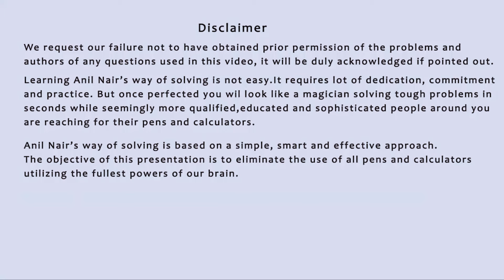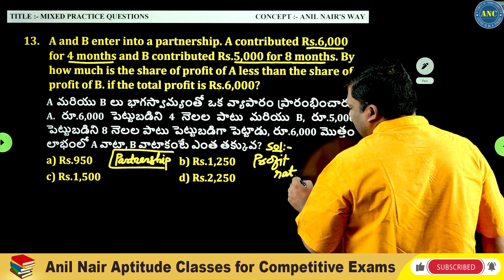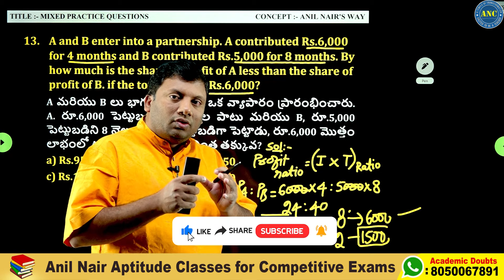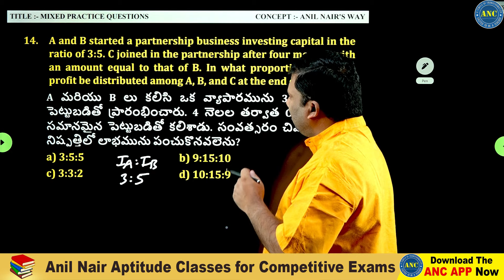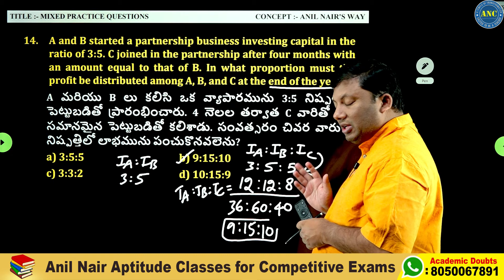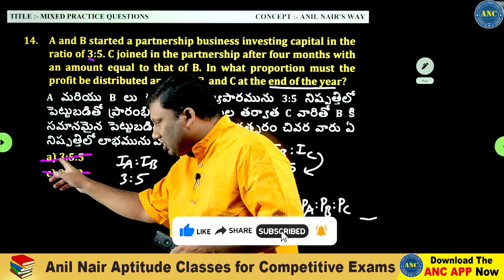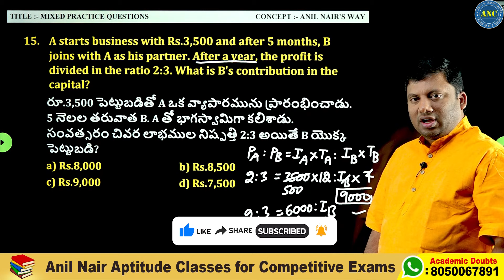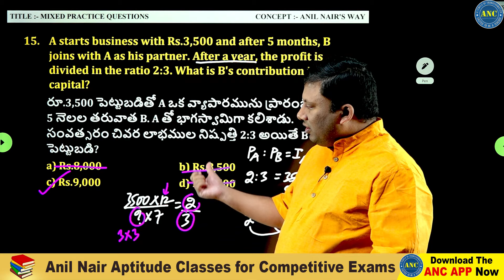Arithmetic Based Problems-6 || DSC School Assistant /AP Telangana SI/Constable/ SSC CGL || Anil Nair